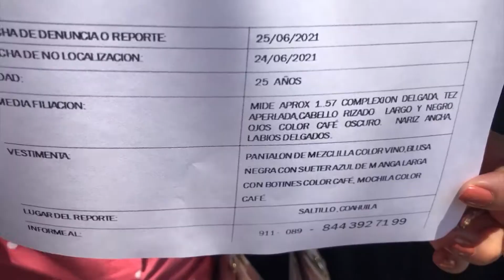Reforzarán vigilancia de la UAdeC |RCG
Saltillo La desaparición de Samantha Morales, encendió la alerta en relación a la seguridad en la UAdeC.

RCG Media